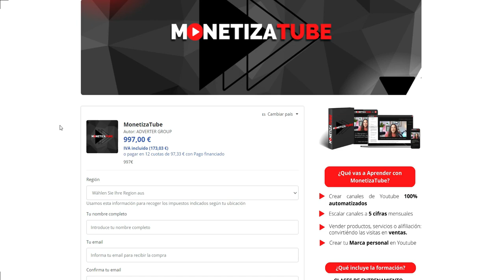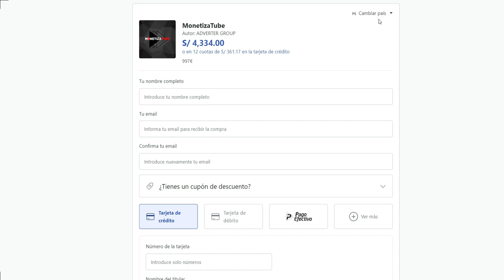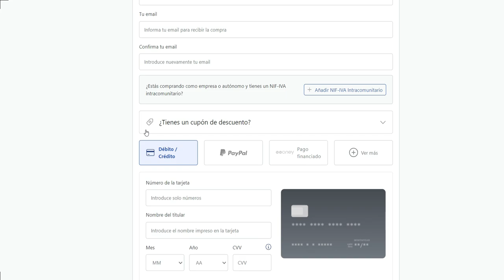MonetizaTube Opinion ¿Es Bueno?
En este curso, MonetizaTube, aprenderás de 0 a 100 como ganar dinero con youtube y hacer de youtube tu negocio sin tener que exponerte. Es un curso donde aprenderás a como posicionar vídeos en youtube y poder vivir de ellos.

CÓMO CREAR CANALES DE YOUTUBE RENTABLES
SIN MOSTRAR TU CARA EN 90 DÍAS

"Aquí te Enseño a Generar Ingresos en Youtube Sin Hacer Vídeos"

que vas a aprender como monetizatube?
- crear canales de YouTube 100% automatizados
- escalar canales a 5 cifras mensuales
- vender productos, servicios o afiliación convirtiendo visitas en ventas.
-crear tu marca personal en YouTube.

¿Qué incluye la formación?
clases de entrenamiento + tareas semanales + material descargable

losta de 25 nichos, ejemplos de canales rentables actualizado cada mes, y lista de mas de 60 nichos de automatización.

bonos especiales:
casos de estudios, tiktok e Instagram, crece mas radipo con vidiq, acompañamiento  por 12 meses

01
1. Introducción
1.1 Bienvenido a MonetizaTube, aquí empieza tu camino en Youtube.
1.2 Metodología del curso, así trabajaremos y trazaremos el plan para la monetización de tu canal.
1.3 Mentalidad correcta para hacer de Youtube tu negocio.
1.4 El Plan para hacer de Youtube tu Negocio
02
2. Elige un buen Nicho
2.1 Aspectos esenciales a tener en cuenta al momento de elegir el Nicho para tu canal. Encuentra el balance entre la viralización y la monetización.
2.2 Análisis de la competencia. Analizaremos qué están haciendo los más top de nuestro Nicho.
2.3 Importancia del Idioma de tu canal. Complejidad vs Ganar más dinero.
03
3. Creación del Canal
04
4. Temáticas Vídeos
4.1 Selecciona los vídeos que vas a crear.
4.2 Subir Videos Evergreen para que tu canal reciba visitas durante años.
4.3 Subir Vídeos Virales para que tu canal explote en visitas. (Google trends, seguir tendencias)
4.4 Estrategia para tus primeros vídeos en Youtube. (crear 9 videos solo virales al principio)
05
5. Equipo
5.1 Busca tu equipo en plataformas de Freelance
5.2 Busca tu equipo en RRSS
5.3 Organizar y Mantener Motivado del Equipo
06
6. BONUS EMPIEZA SIN DINERO
07
7. Creación de los Vídeos
7.1 Haz Títulos atractivos y usa las palabras clave adecuadas
7.2 Miniaturas llamativas para disparar tu CTR
7.3 La importancia de hacer buenas introducciones
7.4 Aumenta la retención de tus vídeos
7.5 Cumple siempre las NORMAS DE YOUTUBE
7.6 Subir los vídeos
08
8. Herramientas y Aplicaciones
09
9. BONUS CREA VIDEOS VIRALES
10
10. Analítica
10.1 Analiza tu canal de Youtube y detecta mejoras
10.2 Consigue más suscriptores rápidamente
10.3 Mejora las métricas de tu canal y crece de manera exponencial
10.4 Mejora tu RPM para aumentar tus ingresos en la plataforma
11
11. Monetización de Youtube
12
12. BONUS VIRALIZA SHORTS
12.1 Introducción al contenido de SHORTS
12.2 Características de los Shorts
12.3 Subir Shorts
13
13. BONUS CASOS DE ESTUDIO
13.1 ESTOS CANALES FACTURAN MÁS DE 10K AL MES

14
14. BONUS MONETIZACIÓN EXTERNA
14.1 Consigue ingresos extra Colaborando con MARCAS
14.2 Canales enfocados a la AFILIACIÓN
14.3 Ejemplos
15
15 BONUS CRECE MÁS RÁPIDO GRACIAS A OTRAS RRSS
16
Preguntas Frencuentes
1.1 ¿Es la meditación un mal nicho?
1.2 ¿Debería utilizar  anuncios en YouTube para promocionar mi canal?
1.3 ¿Puedo poner el nombre a mi canal de youtube aunque ya exista otro canal con el mismo nombre?
1.4 ¿Por qué seguimos utilizando las etiquetas en los vídeos de YouTube?
1.5 ¿Por qué no puedo conseguir la máxima puntuación en vidIQ cuando yo he obtenido un 50 al subir el video?
1.6 ¿Qué pasa si mezclo distintos nichos en el mismo canal?
1.7 ¿Debería comprar suscriptores o visitas?
1.8 ¿Debería recomendar mi canal a mis amigos para que lo vean?
1.9 ¿Cuánto deberían durar mis videos?
1.10 ¿A qué hora debo subir los vídeos a mi canal?
1.11¿Porqué es importante dejar los vídeos programados?
1.12 ¿Se puede hacer contenido para niños en Youtube?